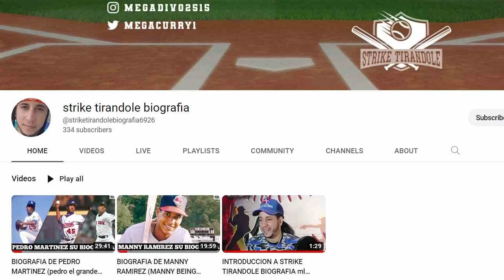YA EMPEZARON LAS MALAS NOTICIAS PARA LOS YANKEES DE NEW YORK FRANKIE MONTAS SE PERDERA UN MES mlb